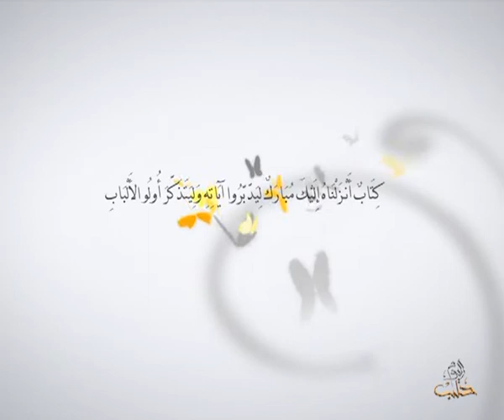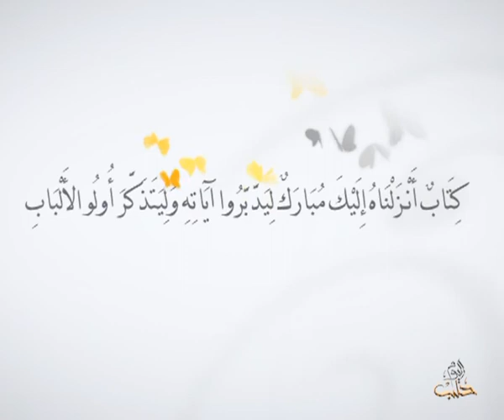أفلا يتدبرون - الحلقة 93